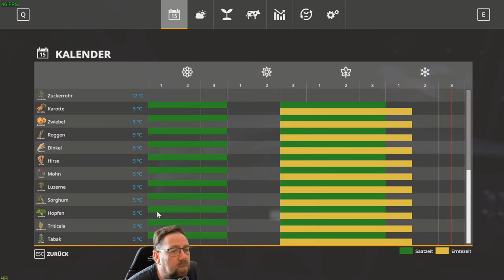LS19#NF Marsch#695 ich bereite das düngen vor muss aber warten bis es plus grade kommen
später fräse ich am Feld 15 die Stumpen weg